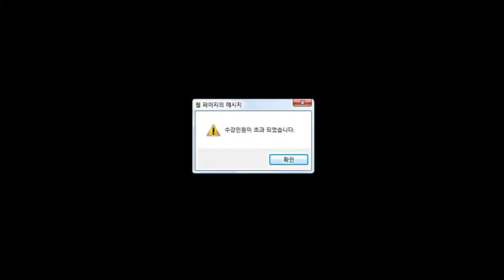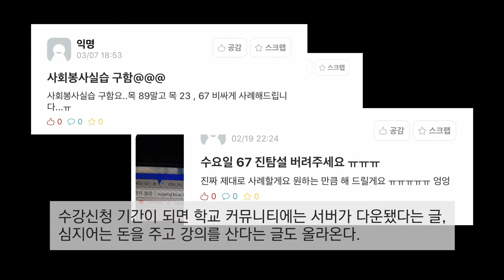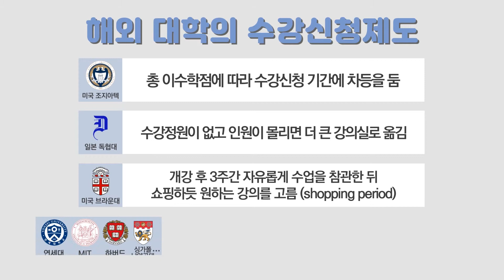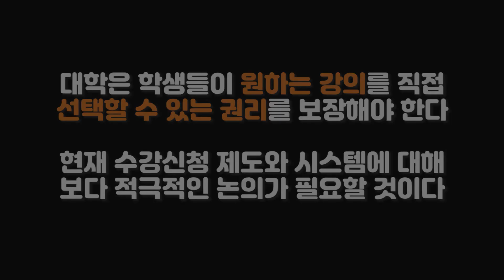대학은 학생이 원하는 강의를 선택할 수 있는 권리를 보장하라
대학교 수강신청 기간이 되면 학교 커뮤니티에는 서버가 다운됐다는 글이나 돈을 주고 강의를 산다는 글도 올라옵니다. 똑같은 등록금을 내고 학교를 다니지만 클릭 한 번으로 원하는 수업을 듣지 못하는 학생들이 생겨나지만 대학교 수강신청 시스템은 개선의 여지가 없어 보입니다.